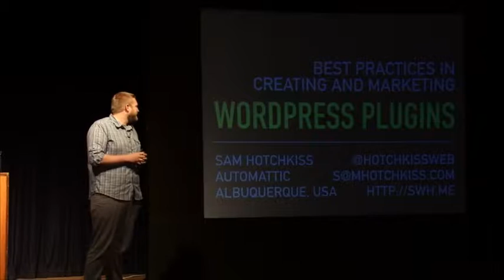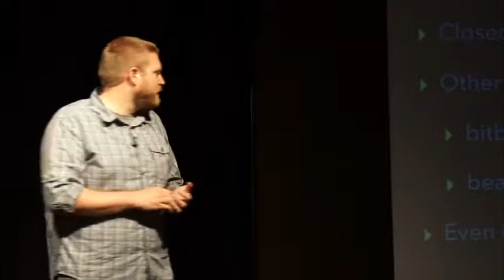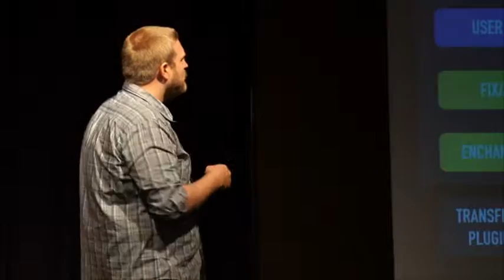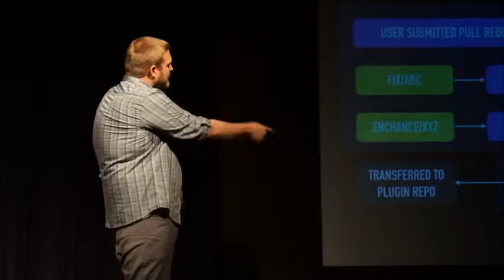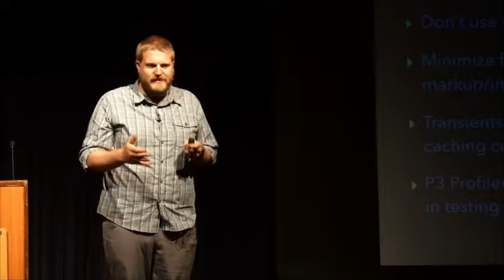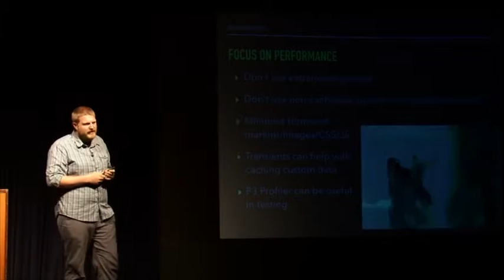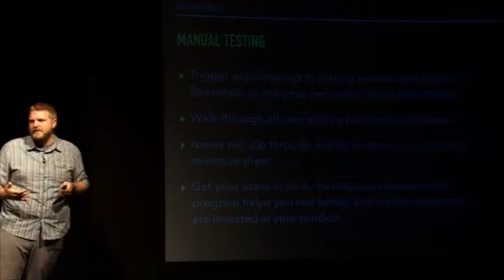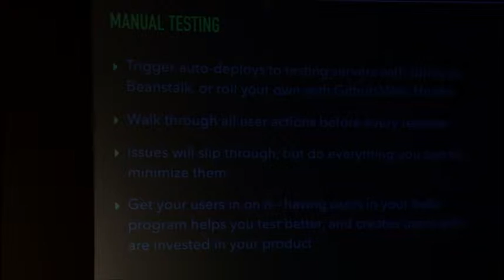WP Plugin Development Best Practices by Sam Hotchkiss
Sam Hotchkiss from Automattic shares some WP Plugin Development Best Practices